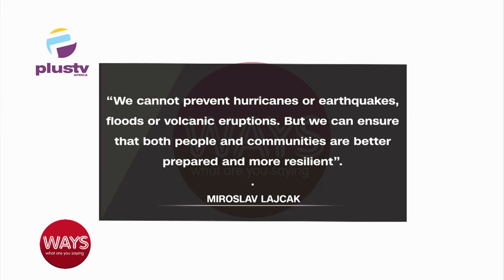How Can We Stop Flooding In Nigeria